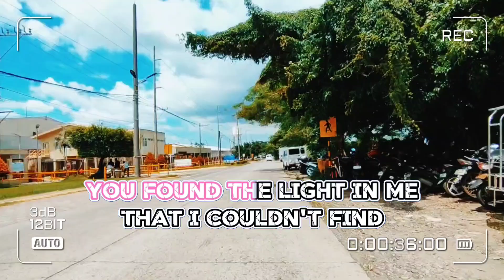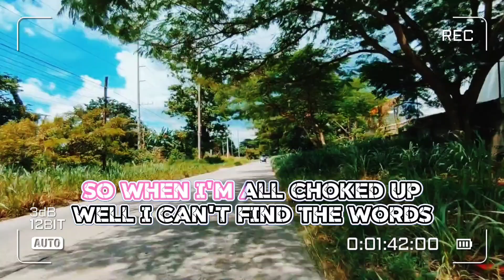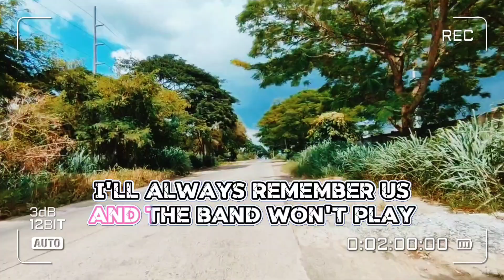Always Remember Us This Way - Lady Gaga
Always Remember Us this way karaoke

Location: Yulo Ave. canlubang Laguna